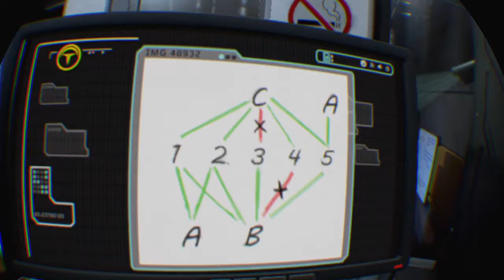Zahlen in The Assembly VR